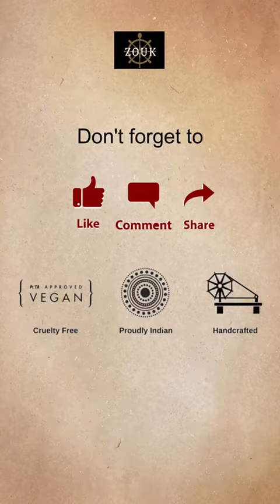Perfect Women's Day with WavBeach Handbag from Zouk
This is a Proudly Indian and 100% PeTA approved Vegan product with a Stylish Wave Pattern. It has sturdy and durable accessories, with a zip closure and adjustable and detachable side strap. The bag contains a single compartment with double handles for easy carrying. The compartment also has an in-built phone, keychain and pen slot.